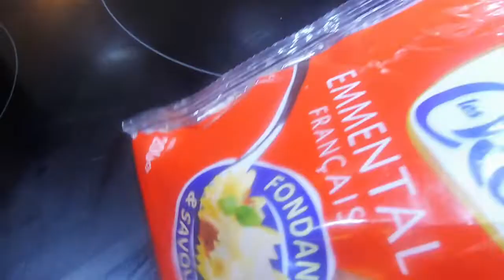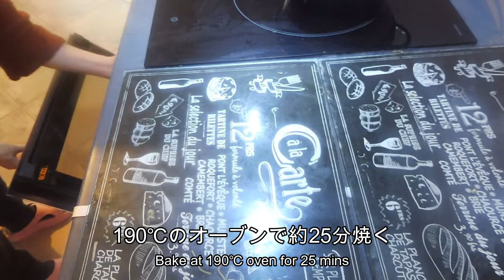【3才驚愕！】雪合戦初体験！！雪が30年ぶりに積もったよ♥ハーブ香るキッシュ作りQuiche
ハーブを練りこんだ生地のキッシュ作り！
ここ南フランスで30年ぶりの雪にまかろんちゃん感動！！初雪合戦！！

★マカロンちゃん
・日仏ハーフ
・2017年生まれの３歳
・パパフランス人
・ママ日本人
・南フランスのピレネー山脈の麓在住
・両親、以前京都の祇園でレストラン経営

ここ南フランスの田舎から、日本へ向けて食文化を中心にフランスの風景、習慣や文化などを配信✨🌈🍀
毎回、前半はフランスのエピソードと後半は小さなシェフ、マカロンちゃんがフランスの家庭料理作ります😆✨💕❤️

南フランスのアドベンチャーへようこそ

★サブチャンネルのショートビデオ(マカロンちゃんの日常を綴ってます)
「Macaron Chan バイリンガル日記 in France」
もよろしくね♥